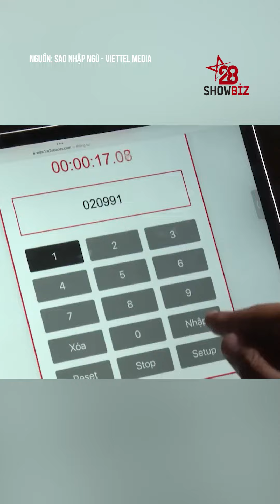TRẢ LẠI TÂM TRÍ ĐỒNG CHÍ HIẾU ĐÂYY =))))